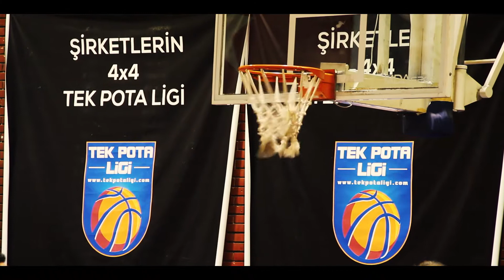ANKARA | RÖNESANS ŞAMPİYONLUK ÖYKÜSÜ | 2018 Tek Pota Ligi Bahar Sezonu